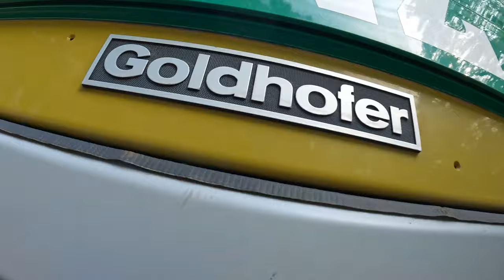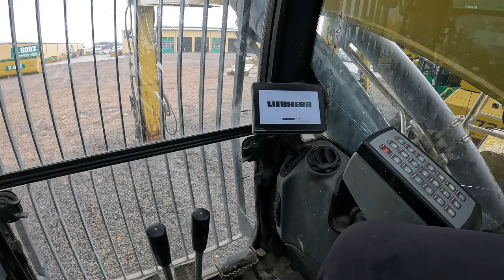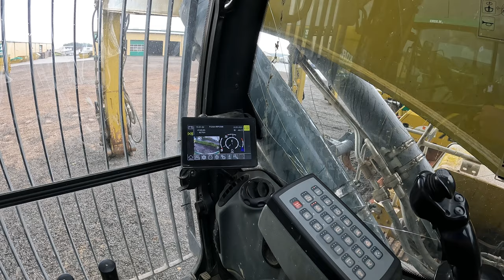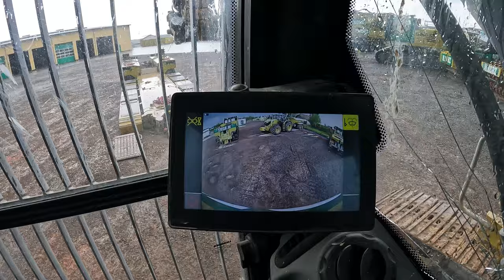#150..M.Korz...es läuft garnix heute...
In dieser Folge sind die Aufnahmen vom 22. Mai enthalten und sollten eigentlich, für eine 150. Folge, spektakulärer sein wie sie geworden sind. Egal, es ist wie es ist. Wünsche trotzdem ganz viel Spaß beim zuschauen und bedanke mich ganz herzlich für die phantastische Unterstützung dieses Kanals.

LG, Torsten